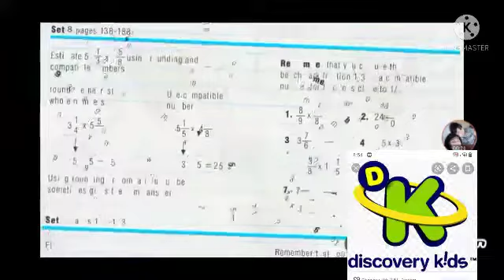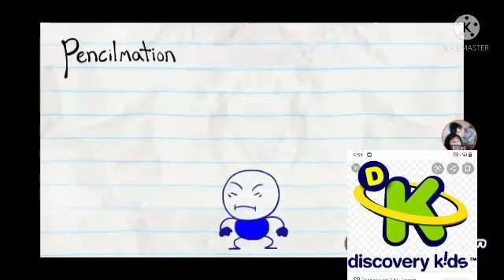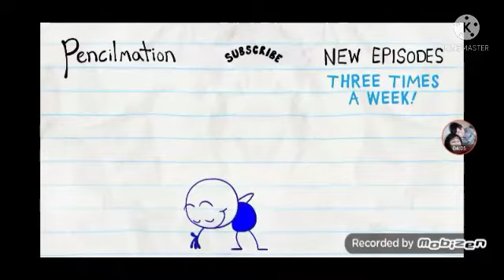5 June 2021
good goldfish Español discovery kids